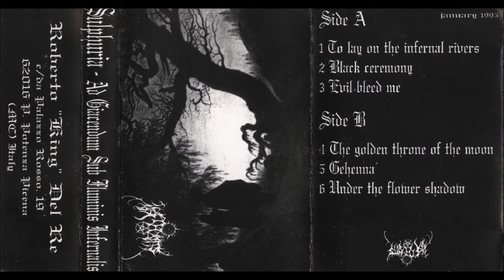Sulphuria [ITA] [Raw Black] 1995 - Ad Giacendum Sub Fluminis Infernalis (Full Demo)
00:00  1. To Lay on the Infernal Rivers
05:34  2. Black Ceremony
14:28  3. Evil Bleed Me
20:20  4. The Golden Throne of the Moon
30:10  5. Gehenna
39:17  6. Under the Flower Shadow (re-recorded)